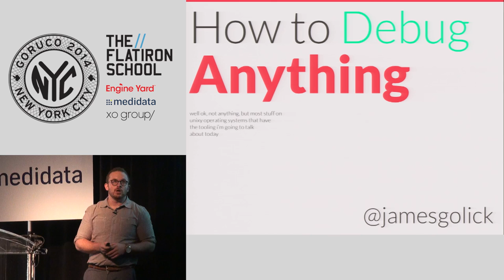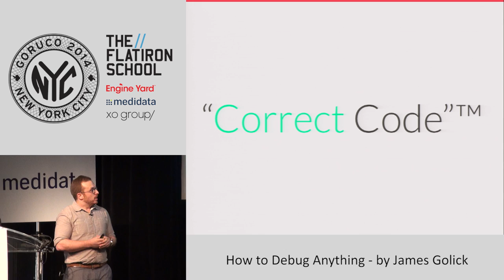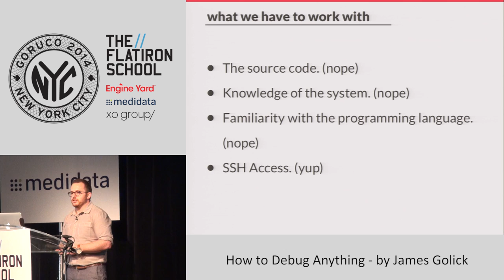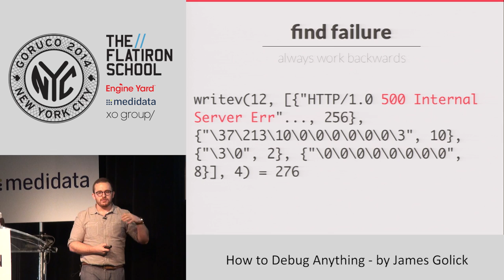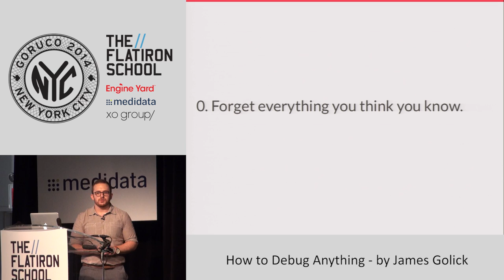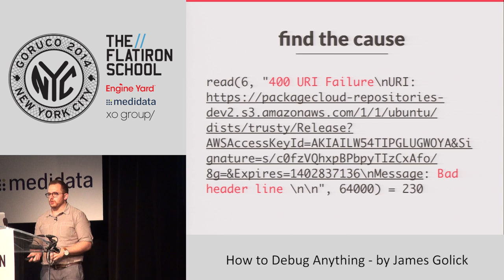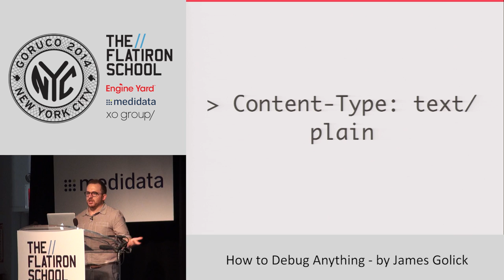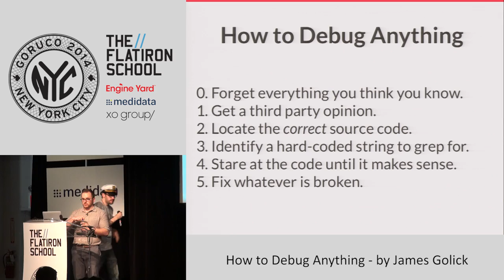GoRuCo 2014 - How to Debug Anything by James Golick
Does your code work? Probably not. The libraries you're using probably don't work either. If you're lucky, the OS does, but even then you'll probably find something wrong if you look hard enough.

Debugging is the reason that the last 20% of shipping a product usually accounts for 80% of the time. And yet, there are a million blog posts and talks about writing code, but very few about figuring out why it doesn't work right once you have.

So, how do you find bugs? In this talk I'll explore a set of tools and techniques that have helped me diagnose defects in everything from php code to malloc implementations.

One time I even used this strategy to diagnose an outage in a codebase I'd never seen that was written in a language I barely knew and a framework I'd never heard of - in less than 5 minutes. You'll walk away with this talk with everything you need to learn how to debug anything.